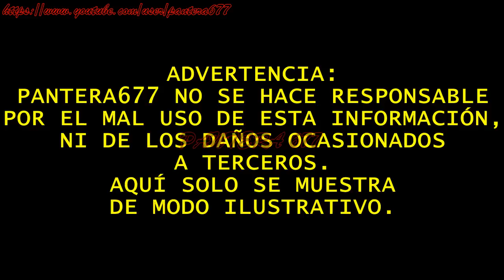How to make a homemade KusariFundo?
En este video mostraré cómo hacer un kusari-fundo o cadena con peso, solamente con una varilla,anillas de metal y cadena (obviamente).

In this video I will show you how to make a kusari-fundo or chain with weight, only with a rod, metal rings and chain (obviously).

В этом видео я покажу, как сделать кусари обоснованного или строковое вес только с шатуном, металлическими кольцами цепи и (очевидно).